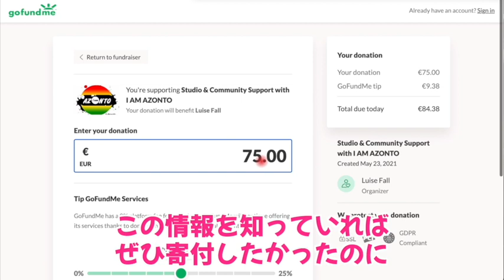ストリートチルドレンだったダンサーの血と汗の結晶であるスタジオが奪われた！寄付を募集！ガーナ貧困エリアの若者たちを救うスタジオを再構築したい！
寄付サイトはこちら

寄付金の目標額が約30万円。
足りない分は今、ベスト４まで来ているコンペで優勝して、その賞金で賄うつもりで練習しているそうです。もうスタジオが使えないので、薄暗い倉庫で練習しているそうです。

今まであったスタジオは、そういう賞金や学校などで教えて得たギャラをコツコツ溜めて、何もなかった空き地を少しずつリノベーションして、やっと半分屋根がついたところまで来て、撤退しないといけなくなったそうです。悔しいです。
若者がドラッグに手を染めてしまうような貧困地域で、それを無くしたいと、だれもが無料でサポートしあえる施設として手掛けています。
どうぞ、ご協力をお願いします。